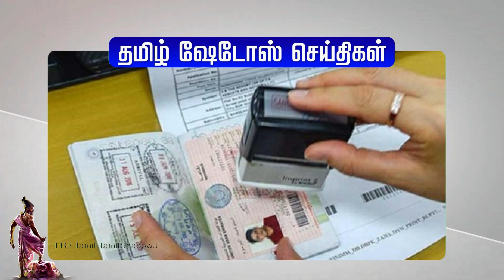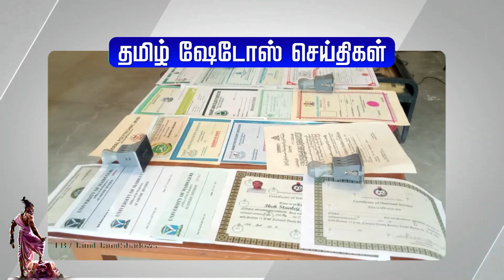Kuwait Tamil News | குவைத் தமிழ் செய்திகள் | Tamil Shadows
செய்தி வாசிப்பாளர்
வெற்றியூர் மகிழன் செல்லத்தரை
பரவும் புதிய வைரஸ்
மூக்கில் இரத்தம்
5 ல் இருவருக்கு இறப்பு
வைரஸ் கிருமி
இனி உலகை ஆளப்போகும் குவைத்
குவைத்தியை குமுரிய போலீஸ்
இன்று முதல் புதிய அப்டேட்
புதிய வீடியோ காட்சிகள்
குவைத் வீடியோ
குவைத் வீடியோக்கள்
குவைத் விபத்து
குவைத்தில் விபத்து
குவைத் டவர்
குவைத் சேக்
குவைத் மன்னர்
குவைத் தொழிலாளர்கள் வேளை நேரம் மாற்றம்
குவைத் வரனுமா
குவைத் நாட்டை விட்டு செல்ல
குவைத் அரசாங்கம்
குவைத் போக்குவரத்து
குவைத் எல்லை
குவைத் மக்கள்
குவைத்தில் வேளை பார்ப்பவர்கள்
குவைத்தி
கத்தாமா

kuwait government
state of kuwait
kuwait currency
MOh Kuwait
moh_kuwait
Kuwait moh
kuwait_Moh
kuwait airport news
kuwait airport
kwd airport
kwd
KWD
kuwait tamil news
kuwait news
kuwait workers
kuwait raids
Kuwait attack
MOI appointment
moi Kuwait
Kuwait videos
Kuwait beggars
Kuwaiti beggar
Kuwait firefighters
மோடி
Indian prime minister Modi
Indian government
sun news
Tamilnadu government
Kuwait shadows
ziashanawaz
lifestyle Tamil
குவைத் வேலைக்காரி
Kuwait maid
maids Kuwait
குவைத் தமிழா
குவைத் செய்திகள்
குவைத் நாடு
குவைத் விடுமுறை
குவைத் வேலை நேரம்
குவைத் ரமலான்